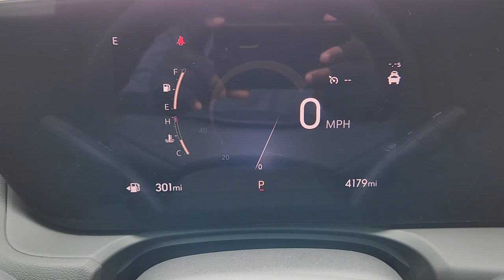2024 Buick Encore_GX Sport Touring TX Arlington, Irving, Dallas, Fort Worth, Midlothian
New 2024 Buick Encore_GX Sport Touring available at Classic Buick GMC Arlington located in 1400 E Interstate 20, Arlington, TX, 76018. Servicing the Arlington, Irving, Dallas, Fort Worth, Midlothian area.

Looking for your dream car? It could be the  2024  BUICK Encore GX. The Buick Encore: The sleek, small luxury SUV that meshes efficiency, power, and handling with technology that keeps you safe and connected. The following are some of this vehicles highlighted options: Wireless Apple Carplay®/Android Auto®, Keyless Entry, Heated Mirrors, Satellite Radio, Premium Sound System, Aluminum Wheels, Steering Wheel Audio Controls, Electronic Stability Control, Alarm, Rear Spoiler. Life is short. Don't miss the chance to have a little fun along the way. Get behind the wheel of the Encore.